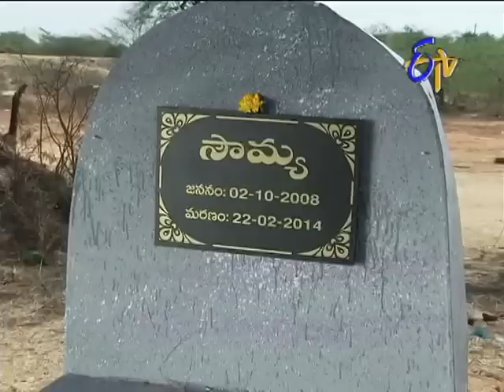Manasu Mamata - మనసు మమత - 14th April 2015 - Episode No 1316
Manasu Mamata - 14th April 2015 - Episode No 1316